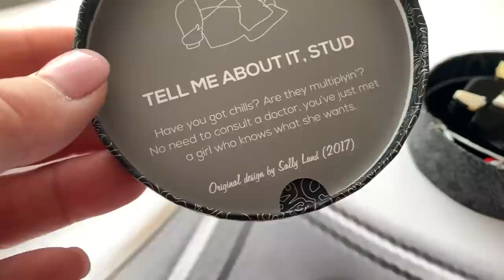LEO STEIN..MONET..SARAH COVENTRY..МОИ ВИНТАЖНЫЕ И НЕ ТОЛЬКО Украшения.. Последние новинки..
В сегодняшнем ролике покажу свои последние приобретения...украшения от LEO STEIN..MONET..SARAH COVENTRY.украшения виктажные со своей интересной историей...брошки,клипсы,украшения на шею..коллекционныя брошь..и мне конечно интересно ваше мнение это модно?это стильно? или это очень винтажно и старомодно?!...

ВОЛОСЫ,МАНИКЮР,КОРОТКАЯ СТРИЖКА..ЖЕНСТВЕННОСТЬ..ЧЕМ ОБЕСЦВЕЧИВАЮ И КРАШУ ВОЛОСЫ..

Привет!Меня зовут Елена,мне 60лет,я живу в Латвии ..на моём канале..жизнь в Латвии,Рига,жизнь женщины 60+..болталки за жизнь,обзоры магазинов секонд хенд,винтажные секонд хенды..бюджетный шопинг..болталки о моде и стиле..покупки,примерки и аутфиты,путешествия по разным городам и странам,стрит стайл и уличная мода..обсуждаем что модно и как выглядеть модно и стильно женщине за 50+60+..что модно этим летом..обязательно подписывайтесь на мой канал..спасибо..